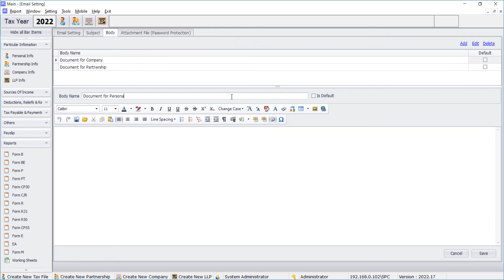Superior TaxComp - Preset Body & Subject in Email